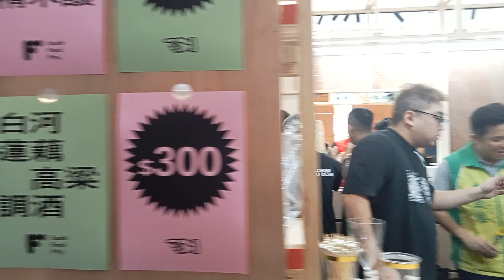台灣設計展10/26台南登場 觀旅局推出設計展巷弄美食遊程|台灣設計展將於10/26-11/10於台南舉辦，以「是台南，當是未來 The Next 400」為主題，邀民眾到台南見證穿越時空的城市風貌